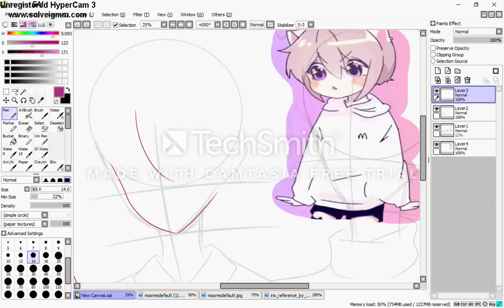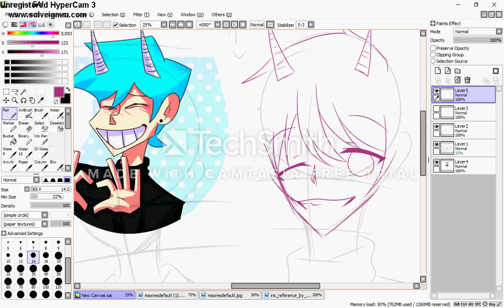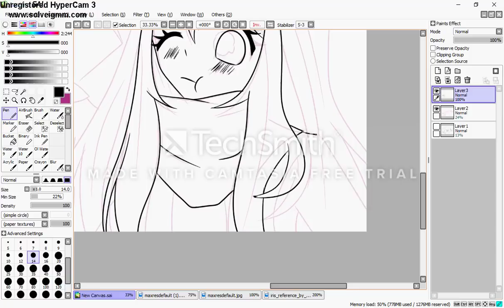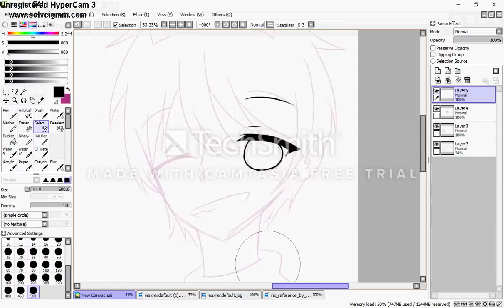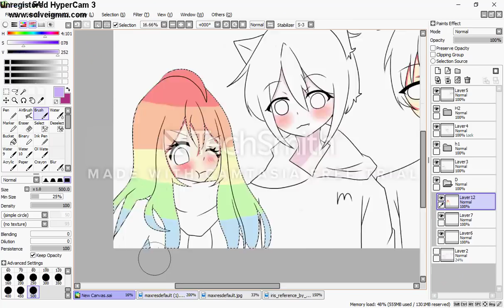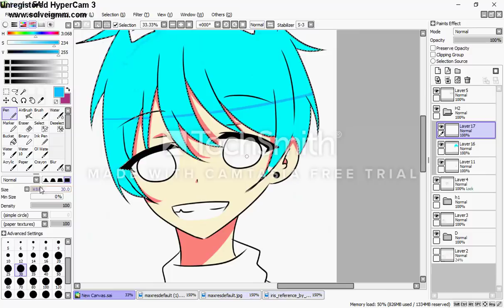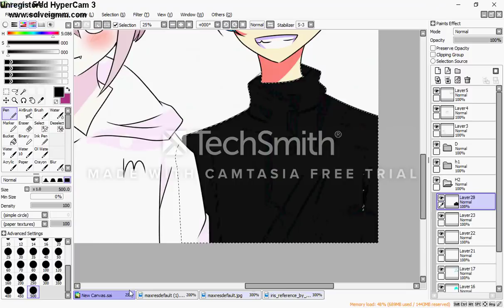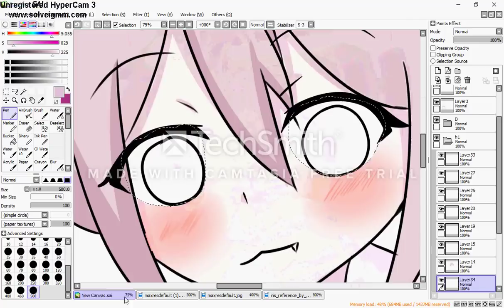【Speedpaint】Daikon_Radish32/우유쪼조아 [oujjo]/Getlost 꺼져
1/ 【MIRROR】drop pop candy【KuzuMochi】
2/ ★ Miku Sawai - Colorful (Kamaboko Remix)
-/ カラフル - 沢井美空
● Artist : Miku Sawai (沢井美空)
● Song : Colorful (カラフル)
● Anime : Saenai Heroine no Sodatekata / 冴えない彼女の育てかた
● Remix : Kamaboko
3/ vẽ : paint too sai
4/ wacom
5/ link youtube: